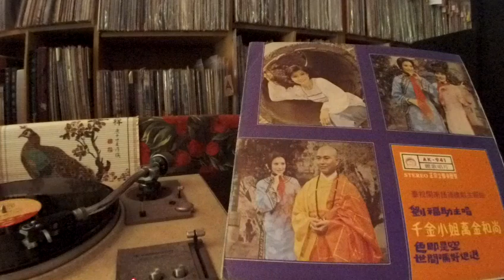方瑞娥 Fang Rui Er -- b3 錢多煩惱多